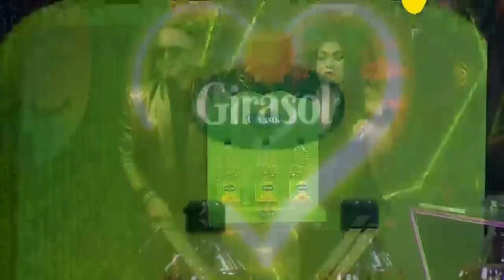Hacker Master Awards: El evento del año fue todo un éxito | LHDF | Ecuavisa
Los Hacker Master Awards logró reunir a lo más destacado del mundo digital, siendo todo un éxito este gran evento. Entre los ganadores de la noche estuvo Don Day, quien recibió el premio a Youtuber Master del año. Por otra parte, Carolina Jaume recibió el premio al personaje más polémico del año. Conoce todos los galardonados y los detalles de la noche, aquí.